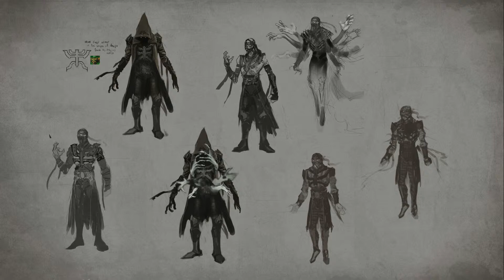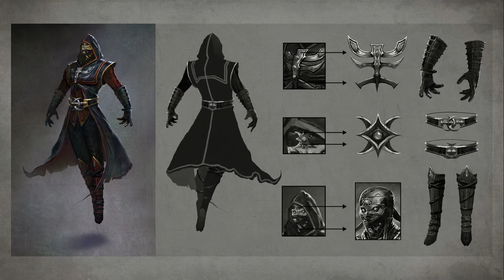Mortal Kombat X:Ermac Concept Art